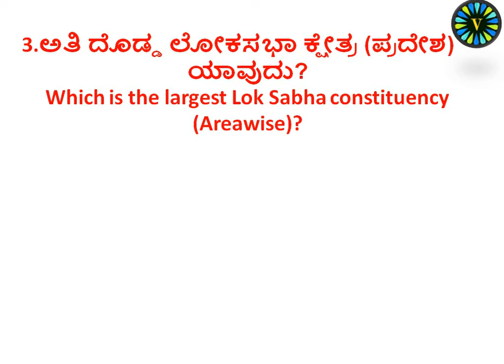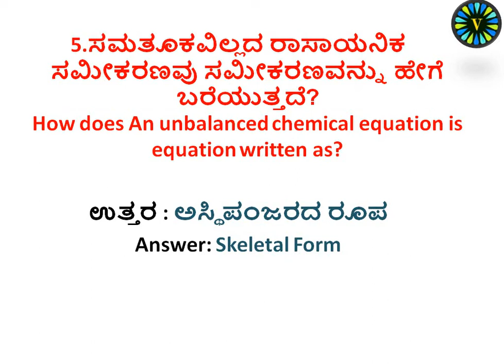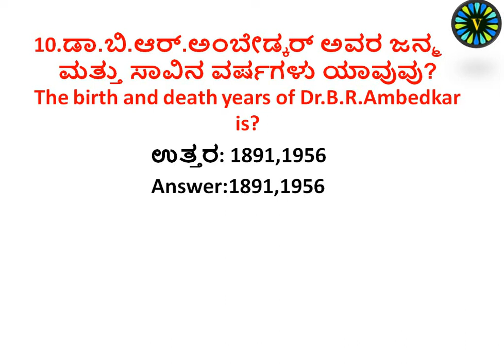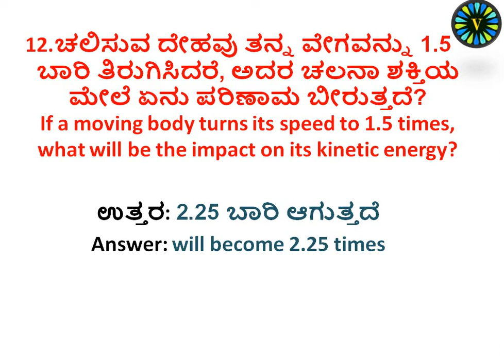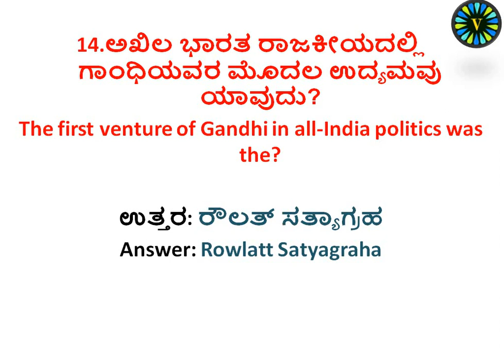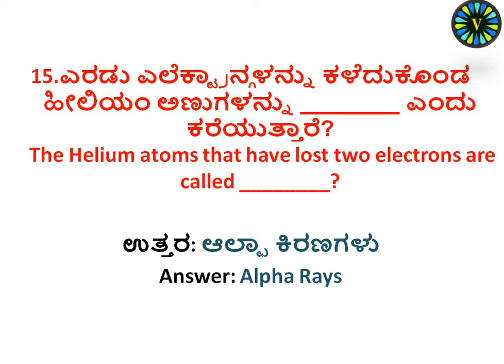Capsule 6| Science, CA, Indian Constitution, History, Economics questions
A very important session for all competitive exams.